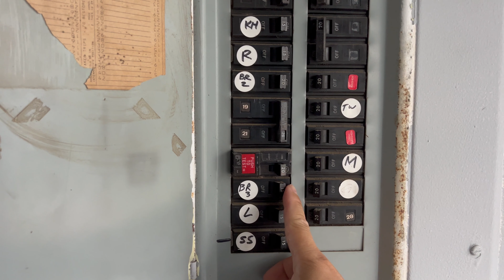Easy Steps to replace light switch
Changing a light switch is a straightforward process. Start by turning off the power at the circuit breaker. Use a screwdriver to remove the switch cover and unscrew the old switch. Disconnect the wires and attach them to the new switch in the same configuration. Secure the switch back into the wall, attach the cover, and turn the power back on. Remember safety first! If you're uncertain, consult a professional.